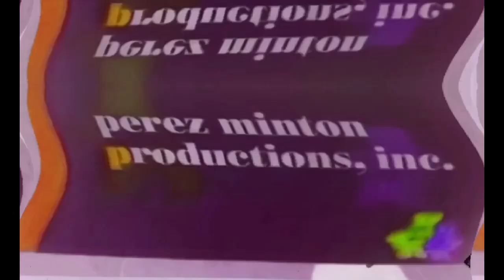Noggin And Nick Jr Logo Collection Isn’t Working Again (Instructions In Description)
How To Make Isn't Working Again:

(VideoFX)

1st: TV Simulator - It Isn't Working Again

Interlacing:               0.0000
Phosphorescence:           0.0000
Static:                    0.0000

2nd: Mirror - Reflect Bottom.

3rd: HSL Adjust - It Isn't Working Again

Add To Hue:  0.762
Saturation:  2.000
Luminance:   1.000

4th: Invert - (Default) or 100% Inversion

(AudioFX)

1st: ExpressFX Chorus - It Isn't Working Again

Size:                     3
Rate (0.001to 20.000 Hz): 4.000
Depth (1 to 100%):        1
Chorus:                   100%

2nd: Vibrato - It Isn't Working Again

After Choosing ''(Untitled) or  [Sys] Default all parameters'' Let's Customize the adjustment below.

Output Gain (-inf to 24 db):  0.0 db

Graph:

1st Dot:      0.00 db  0th Horizontal Place
2nd Dot:      6.00 db  1.5th Horizontal Place
3rd Dot:      1.32 db  2.25th Horizontal Place
4th Dot:      -12.00 db  3th Horizontal Place
5th Dot:       -1.56 db  3.75th Horizontal Place
6th Dot:        -4.68 db  4.75th Horizontal Place
7th Dot:         1.92 db  5.5th Horizontal Place
8th Dot:         6.00 db  6.25th Horizontal Place
9th Dot:         -5.64 db  7th Horizontal Place
10th Dot:        10.44 db  7.75th Horizontal Place
11th Dot:        -12.00 db  8.75th Horizontal Place
12th Dot:        0.00 db  10th Horizontal Place

Blend Graph Edges:         Without A Checkmark

Mod. Freq. (0.001 to 1.000 Hz): 0.500